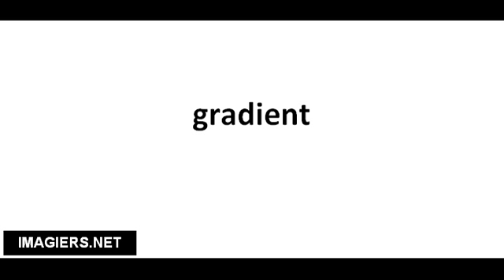Richtig Aussprechen # gradient